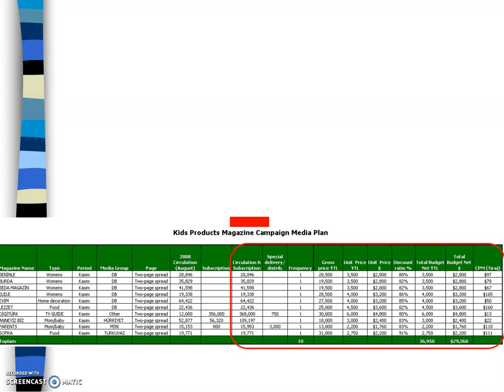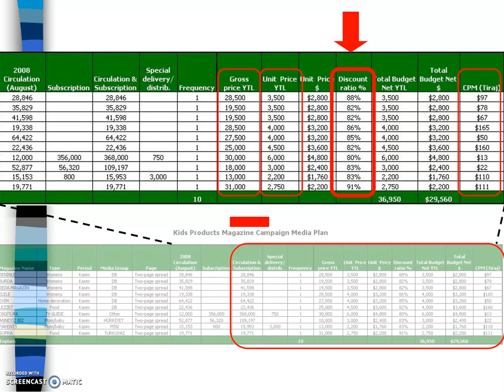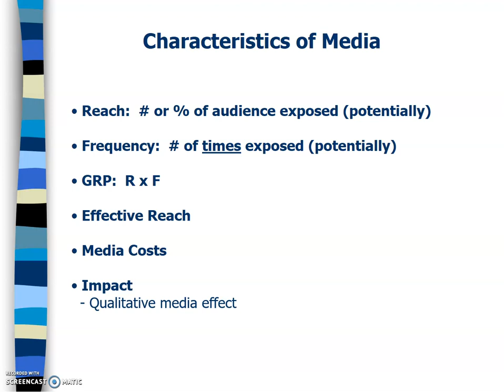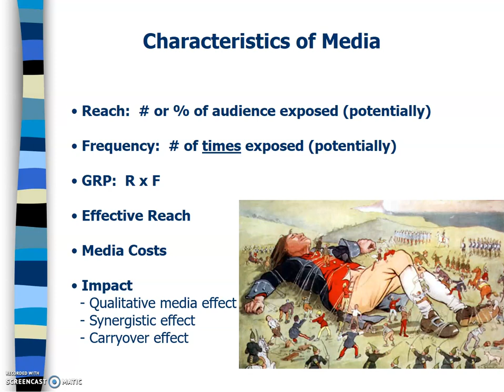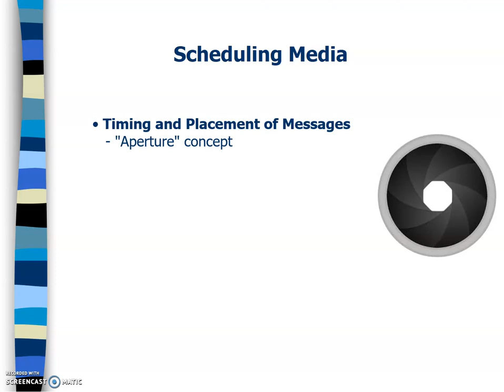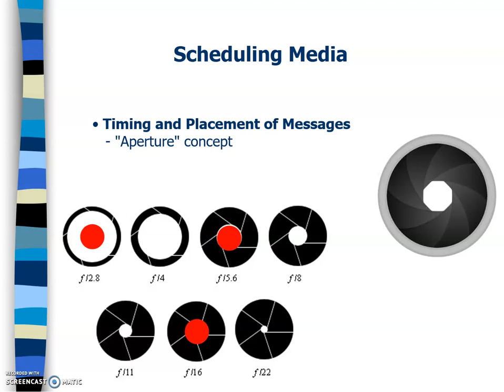BUS 472 Advertising Lecture 7 #5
Narrated PowerPoint presentation of BUS 472 Advertising Lecture 7, "Media Planning and Strategy"